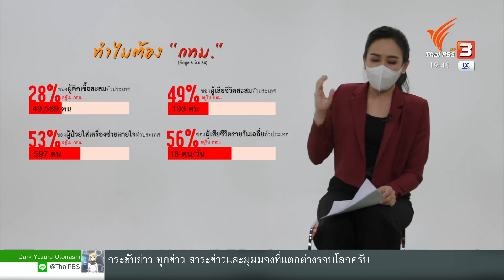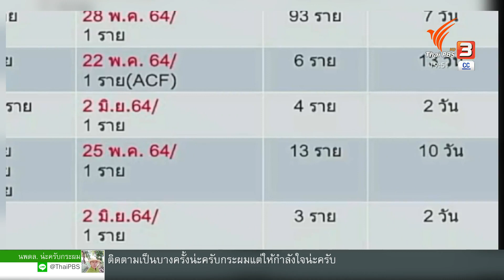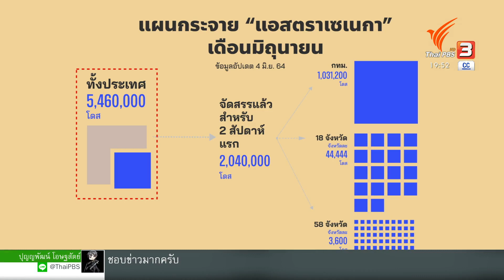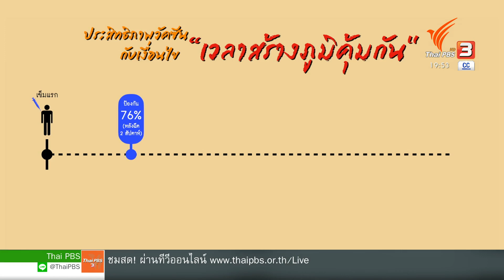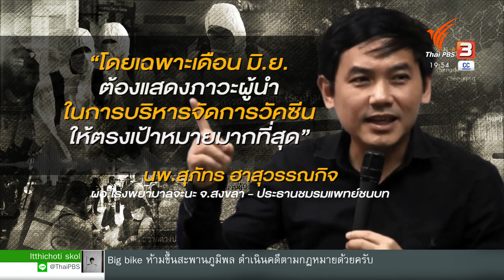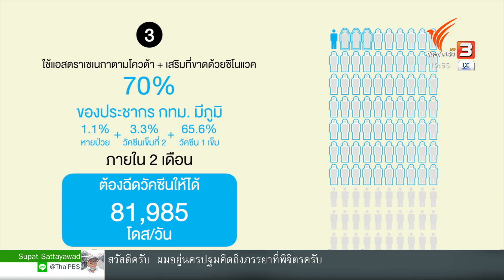เดิมพันหมดหน้าตัก วัคซีนหยุดระบาด กทม. : พลิกปมข่าว (9 มิ.ย. 64)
2 วันของการปูพรมฉีดวัคซีนทั่วประเทศดีเดย์เมื่อ 7 มิ.ย.มีผู้รับวัคซีนเป็นไปตามเป้ากว่า 800,000 โดส แต่เป็นการฉีดที่ตรงกลุ่มเป้าหมาย และตอบโจทย์การดับไฟใน กทม. ได้หรือไม่ ก็ต้องคิดรวมไปถึงประสิทธิภาพของวัคซีน และกลุ่มคนที่ได้รับการฉีดวัคซีน ไปฟังการวิเคราะห์ยุทธศาสตร์การฉีดวัคซีนในพื้นที่ กทม.

ติดตามชมรายการพลิกปมข่าว วันพุธที่ 9 มิถุนายน 2564 ในช่วงข่าวค่ำมิติใหม่ทั่วไทย ทางไทยพีบีเอส หรือรับชมย้อนหลังทาง